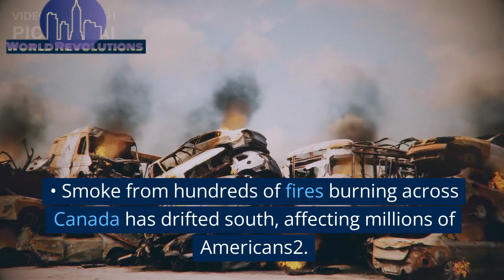Russian missile hit | Trump heard on tape | French police kill teen | World News | World Revolutions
Russian missiles hit ‘crowded’ centre of Ukraine city. At least four people are killed and dozens injured in the strike on Kramatorsk, Ukrainian officials say1.
Trump heard on tape discussing secret documents. It appears to be the same recording cited by prosecutors in their indictment of the former president2.
French police kill teen who refused traffic stop. A 17-year-old is shot dead near Paris in broad daylight after failing to obey traffic police1.
South Koreans become a year younger under new law. Seoul scraps a centuries-old age-counting system in favour of international standards1.
Canada wildfires spark air quality alerts in Chicago. Smoke from hundreds of fires burning across Canada has drifted south, affecting millions of Americans2.
5 teens killed after car plunges into Florida retention pond. The incident in Fort Myers is being investigated as a possible hit-and-run.